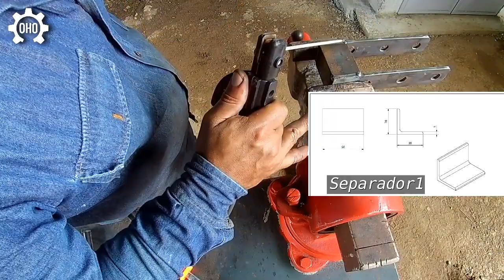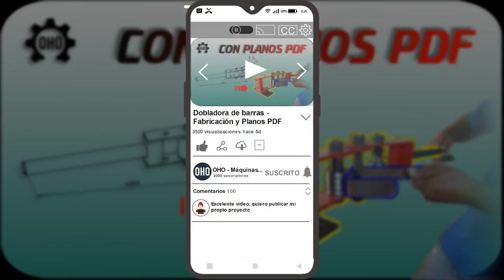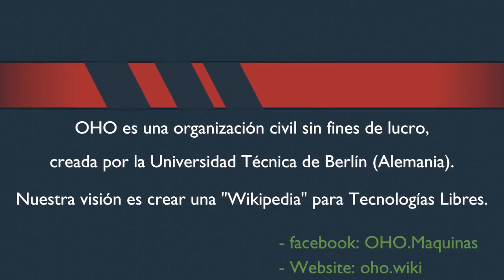Dobladora de barras - Fabricación y planos PDF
Videotutorial para la Fabricación de una Dobladora de barras de metal
-Para descargar los planos de este proyecto utilice este enlace:

Contenido:
0:03 Introducción
0:19 Preparación de pletinas
0:52 Brazo fijo
1:10 Brazo pivote
1:32 Pintura y montaje
2:20 Pruebas finales
5:55 Cómo descargar los planos